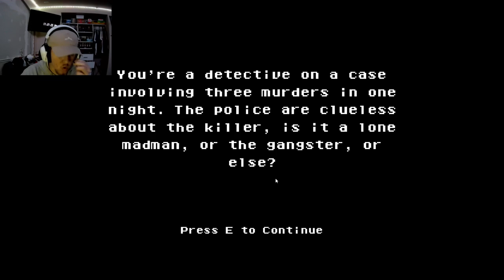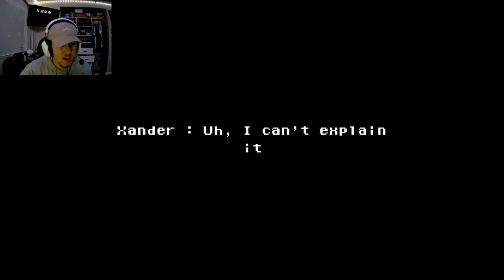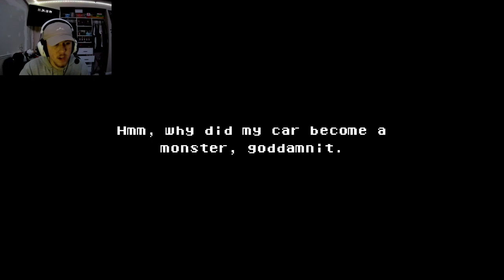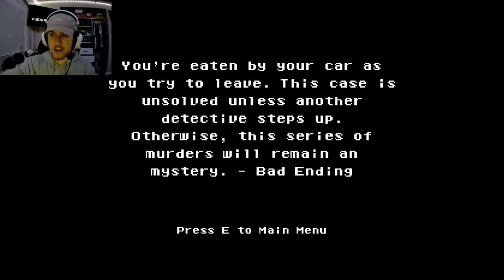My Own Car KILLED Me!!! (Something Rush)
I was just trying to solve the case and then it took THAT crazy turn !